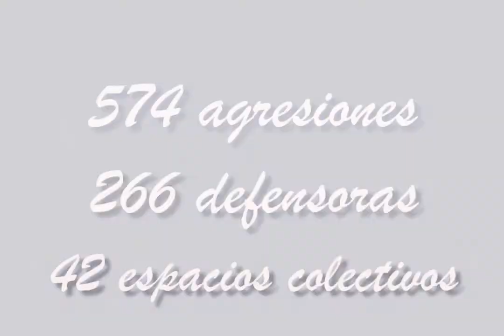Agresiones contra mujeres defensoras de DDHH en México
Cecilia Espinoza, co-coordinadora de la Red Nacional de Defensoras de Derechos Humanos en México, habla sobre la situación de las mujeres defensoras en el país, aporta datos sobre agresiones y exige alto a la criminalización de la labor de defensa de derechos humanos.

AnteLaCrisis Registramos e informamos